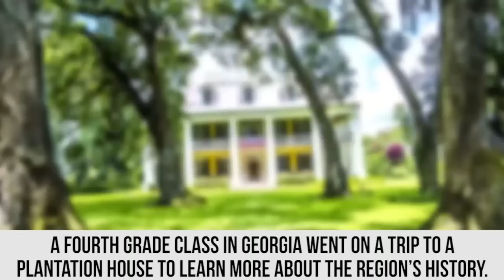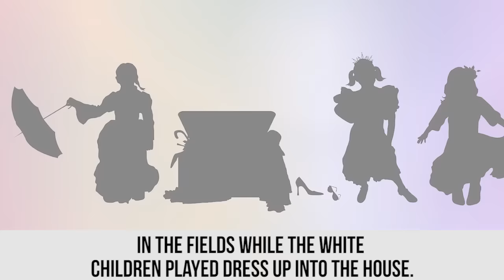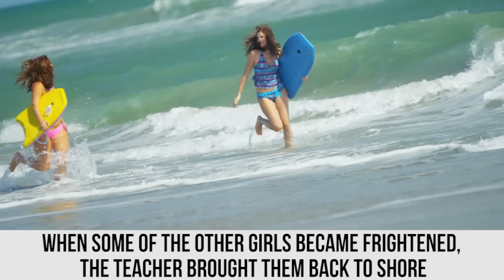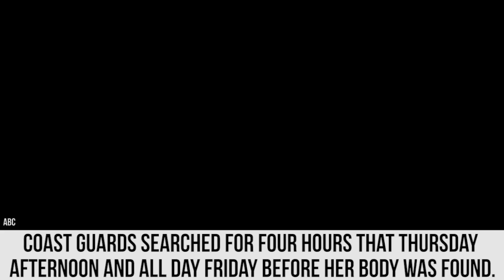Kids Who Went On The Worst School Trips Ever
Top 10 horrible field trips teacher's have taken their students on

Description:
Fields trips are usually seen by students as a day that they are handed a ‘get-out-of-class-free’ card. Teachers see it as a day they need to hope for the best, while planning for the worst if things don’t go according to plan. Sometimes, field trips are educational, sometimes they’re fun and sometimes they’re just downright weird.
When you think of field trips you think of parents signing permission forms, a day off class, tumbling into a big, yellow school bus and doing something other than Math homework. Sometimes though, things don’t always go quite as planned.